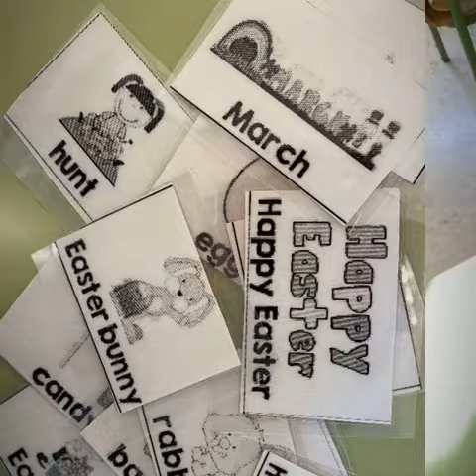Happy Easter!!! 💗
Los alumnos de 5º y 6º de Primaria, han aprendido sobre tradiciones de la Pascua inglesa. Aquí tenéis algunos ejemplos del día.
!Feliz Pascua!